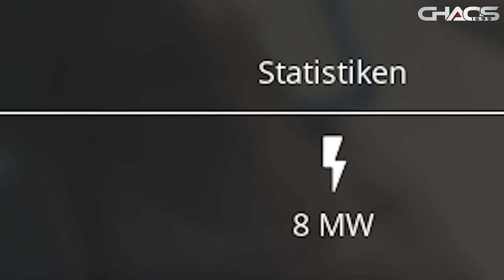Satisfactory: Ein Umfassendes Tutorial für Erfolgreiches Fluidmanagement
Willkommen zu einem tiefgehenden Tutorial über die vielfältige Welt der Flüssigkeiten in Satisfactory! In diesem Video begleite ich euch durch meinen alltäglichen Umgang mit Flüssigkeiten und decke dabei auch die Besonderheiten des Umgangs mit Stickstoff auf. Wir werden praktische Tests durchführen, um Erkenntnisse zu gewinnen, und uns dann ausführlich mit den Grundlagen beschäftigen. Von der richtigen Platzierung von Bumpen bis zur Bedienung von Ventilen werfen wir einen Blick auf alle Aspekte des Flüssigkeitsmanagements im Spiel. Taucht mit mir ein, um ein Experte auf diesem Gebiet zu werden!

Satisfactory ist ein fesselndes Fabrikbau-Spiel, in dem du Ressourcen sammelst, Maschinen baust und komplexe Produktionsketten erstellst. Erkunde eine außerirdische Welt, sammle wertvolle Ressourcen, optimiere deine Fabrik und automatisiere die Produktion, um immer fortschrittlichere Technologien freizuschalten. Tauche ein in die Welt von Satisfactory und erlebe spannende Abenteuer im Aufbau und Management deiner eigenen Fabrik!

Hey, ich bin Chaos1699 und begeistere mich für alles rund um Gaming. Hier auf meinem YouTube-Kanal teile ich meine Begeisterung und Erfahrungen mit euch. Sei es beim Aufbauen einer Stadt in einem Aufbauspiel oder beim Meistern einer neuen Herausforderung in einem Action-Game. Freue dich auf regelmäßige Videos und lass uns gemeinsam das Abenteuer Gaming erleben! Und für alle, die mich live erleben möchten